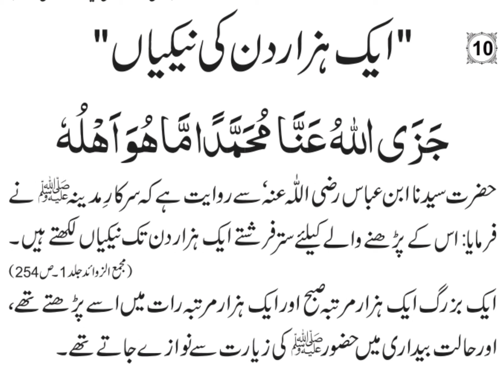1000 din ki ibadat k sawab | Darood sharif ki Fazilat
1000 din ki ibadat k sawab |  Darood sharif ki Fazilat

1000 din ki ibadat k sawab wala darood sharif
Darood Sharif Ki Fazilat  in this video i will tell you darood sharif ki fazilat and durood sharif ki fazilat in urdu and darood sharif ki fazilat and Durood Sharif ki Fazilat in hindi

Durood Pak Ke Fazail
Durood Ki Barkat
Darood Sharif Ki Fazilat
The Benefits of Durood Sharif
Darood Pak Kay Faiday
Darood Sharif Ki Fazeelat
Darood o Salam ki Fazilat
Benefits of Darood O Salam
Durood Padhne Ke 10 Fayde
Darood Sharif Special Bayan
darood sharif ki fazilat by hazrat jibril a.s durood sharif
1000 Din ki lbadat Ka sawab
Hazar Din Kilbadat Ka sawab
badat Ka Sawab
1000 Din Tak ibadat Ka Sawab Powerfull Durood Sharif
1 Hazar Din Tak Sawab

darood sharif
durood sharif
darood shareef
durood sharef padhne ka afzal waqt
darood sharif parhne ka sahi tarika
darood sharif parhne ka tariqa
durood shareef
durood e ibrahimi kitni miqdar main parhna chaye
dua mangte waqt d galti na karen
darood sharif kaise padhe
durood sharif padhne ka tarika
darood sharif padhne ke fayde
quran sharif padhna sikhe
durood shareef yad kriye
durood tajwee
darood sharif parhne ka tarika
durood sharif padhne ka sahi tarika
darood sharif padhne ka tarika
bataen
bataiye
darood sharif padhne ka tarika hindi
mein
darood sharif padhne ka tariga
darood sharif padhne ka tarika kya
hai
mein
darood sharif padhne ka tarika video
sikhaiye
chota darood sharif padhne ka tarika
nabi par darood sharif padhne ka
tarika
darood sharif padhne
darood sharif padhne se dua
darood sharif padhne wala
darood sharif padhna sikhe
darood sharif padhne ka sahi
darood sharif padhne ka sahi tarika
darood sharif sahi se padhne ka
tarika
Darood e ibrahimi padhne ka tarika
durood e ibrahimi parhne ka tarika
Darood ibrahim parhne ka tarika
darood sharif parhne ka asaan tarika
Darood sharif padhne ka khas tarika
darood sharif padhne ka behtreen tarika
darood sharif padhne ka best tarika
darood sharif padhne ka afzal tarika
darod sharif parhne ka sunnat tarika
how to recite durood sharif
how to recite durood ibrahim
how to recite durood shareef
how to recite durood e ibrahim
how to recite durood
how to recite durood sharif 100 times
how to read darood sharif
correct way to recite durood sharif
learn how to recite durood sharif the
Learning darood e ibrahim
leaning daood sharif
learn darood e taj
learn darood e khizri
Learn chota darood sharif
learn small darood sharif
 ziyada darood sharif parhne ka tarika, darood sharif parhne ka tarika -- sheikh ul wazaif
313 bar darood sharif parhne k faiday, chota darood sharif
313 bar darood sharif parhne ki fazilat
drood e pak parhane ka asan tarika
Khowab main daood sharif parhne ke tabeer
khowab main darood sharif padne ki tabeer

1000 bar darood sharif padhne ki fazilat be bohut ziada hai.